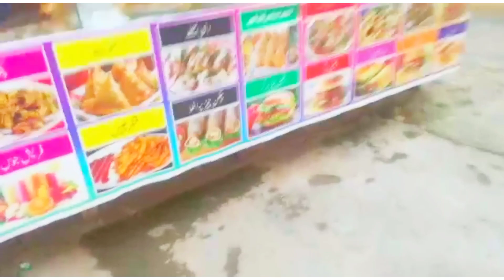Lake view park Islamabad || Islamabad tour || Simple food & Vlog by Abdullah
Musician: @iksonmusic